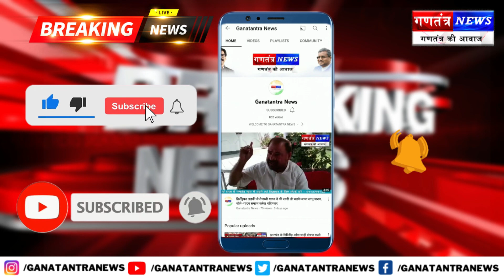RJD की तेजतर्रार प्रवक्ता Ritu Jaiswal की हालत बिगड़ी | PATNA में गंभीर हालत में चल रहा इलाज